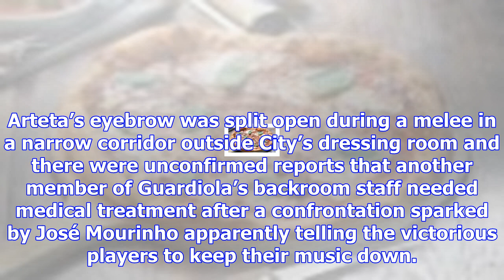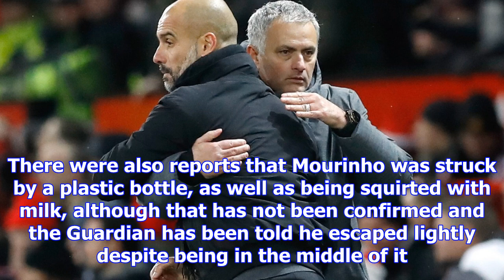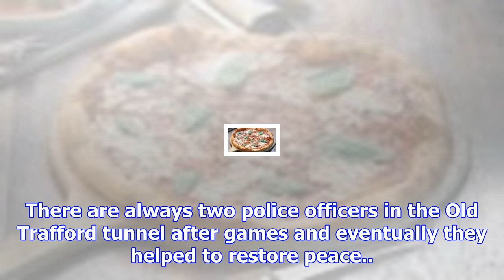José mourinho in post-match fracas over manchester city’s ‘noisy’ celebrations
Police officers and stewards had to separate up to 20 players and members of staff from Manchester U...